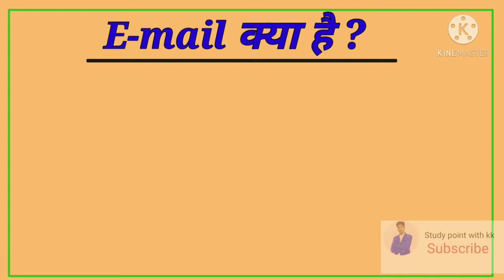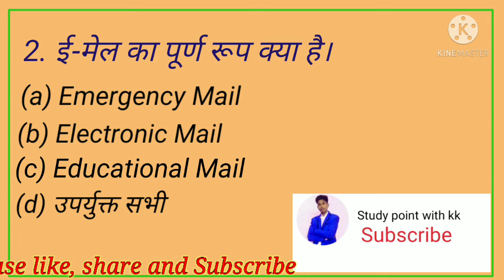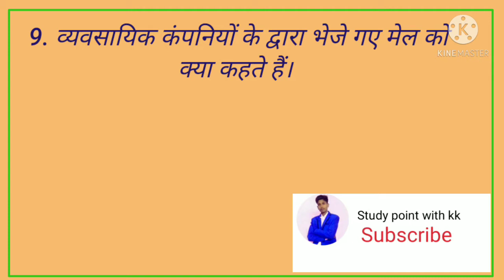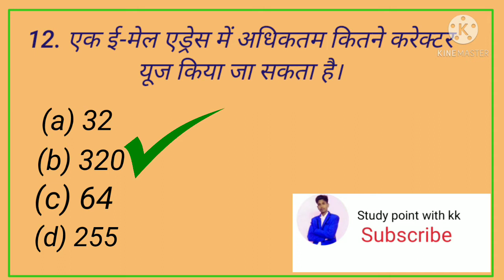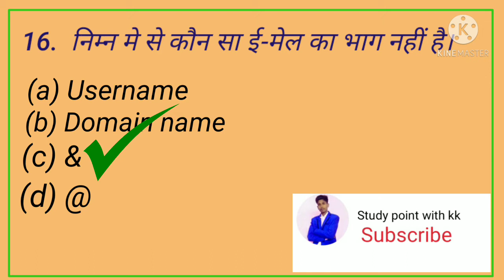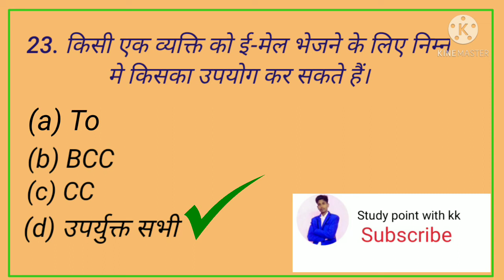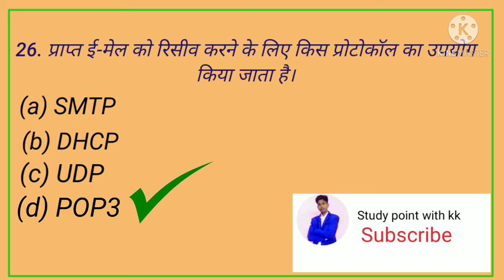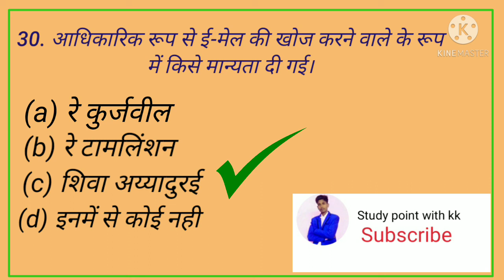Email ई-मेल महत्वपूर्ण प्रश्न | CCC, O Level, SSC, Railway, Bank |E-mail Important Questions in hin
Hello friends,

                    दोस्तों इस वीडियो में आपको, ईमेल क्या है? एवं ईमेल के 30 अति महत्वपूर्ण प्रश्नों के बारे मे बताया गया है, जो कि CCC, O Level, SSC, Railway, Bank, एवं अन्य प्रतियोगी परीक्षाओं के लिए बहुत ही महत्वपूर्ण है।

CCC
O Level
SSC
Railway
Banking

🔴 लिब्रे आफिस राइटर महत्वपूर्ण प्रश्न।(Link)

🔴 लिब्रे आफिस राइटर शार्टकट कीज (link)
     Libreoffice important Shortcut keys

🔴 लिब्रे आफिस राइटर True False

💠Libre office important question in hindi.

💠 E-mail Important Questions for ccc in hindi.

E-mail Important Questions for ccc

CCC
ccc result
CCC videos